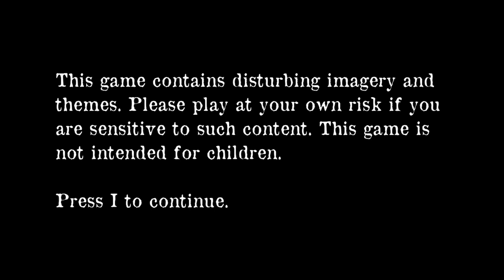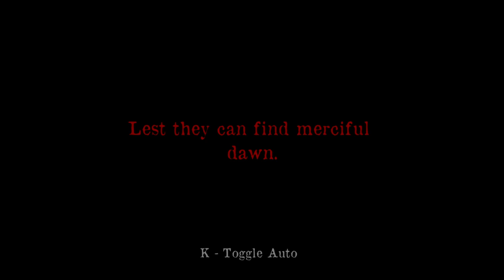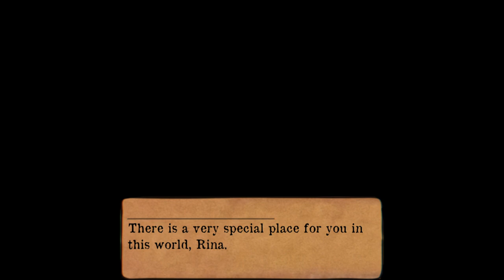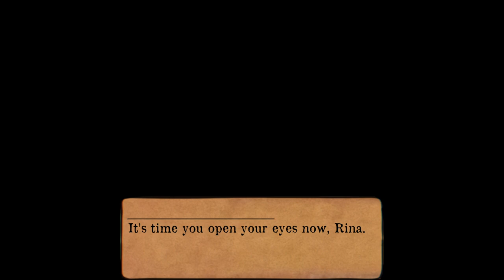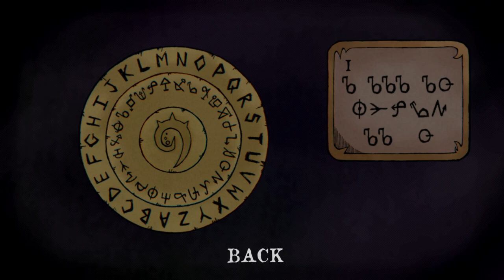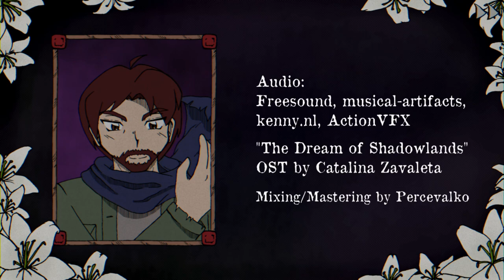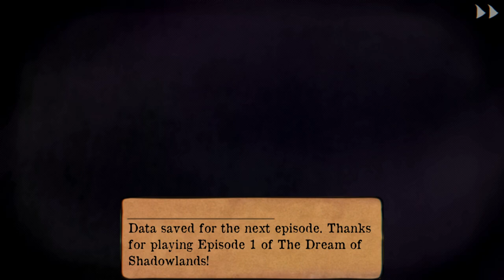The Dream Of Shadowlands - Episode 1: Into The Darkness (Full Episode!)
The Dream Of Shadowlands is an episodic Horror RPG series inspired by 90s anime and RPGMaker classics. Let's see what it's all about.

Sarah Essex
TARDIS Type40
Holmes_Watson2011
WrathChild1995
Luke Seymour
AmalgaGibus